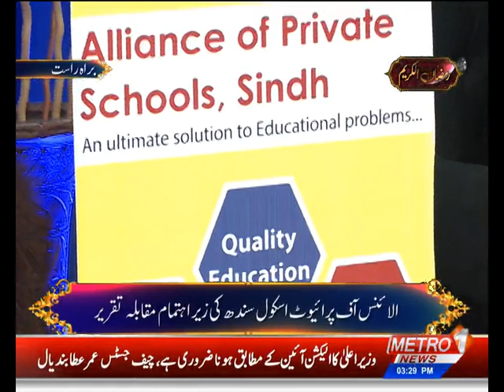Ramzan Al-Kareem Transmission With Dr Buland Iqbal | ( Part-2 ) | Metro1 News | 5 April 2022